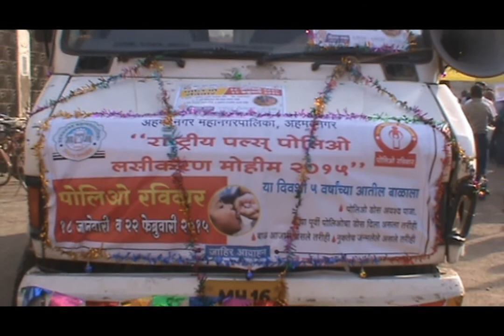polio rally & sunday jan 15 dr sudha kankaria